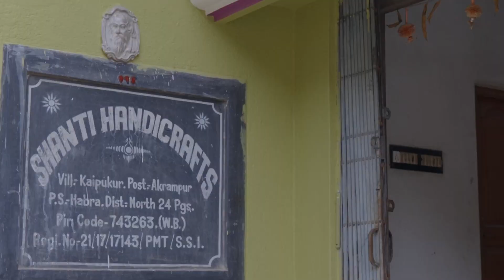The Mohinders Leather Shopper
Introducing The Mohinders Leather Shopper; your new everyday bag.

The Mohinders Leather Shopper is just like our shoes. It adheres to the Mohinders design ethos of creating beautiful, timeless goods that are durable, can be used everyday, go with almost everything and get better with wear & age. It also adheres to our ethical ethos of creating goods produced by fairly-compensated artisans with more sustainable materials.

We wanted to make a big bag because, if you're like us, we haul lots of stuff in our personal lives (groceries, trips, kiddos' things, doggos' things, etc.) and in our Moh lives (shows + markets). We wanted to make a bag that can do a lot and can be used a lot.

Each Leather Shopper is made of chrome-free, vegetable tanned leather and sourced from a Leather Working Group gold-rated tannery. The artisans crafting this bag are part of a small producer group overseen by a World Fair Trade Organization non-profit.

Years in the Making
Nearly 7 years ago, our Founder + OG Mohinders Peddler, Michael, stumbled upon a non-profit organization supporting artisan producer groups in the Kolkata area called SASHA.

One of the groups they worked with made some of the very first canvas shoe bags for Mohinders and painted on our original turquoise and red stripes! We’ve always wanted to do more with SASHA as we were impressed by their integrity and passion for promoting beautiful artisan-made goods.

When Michael learned that one of their producer groups were experts in leather bag making, weaving leather, and a new-to-us technique of embossing and hand-painting leather, we had to find a way to work together. And so, The Mohinders Leather Shopper was born.

Check it out on mohinders.com.